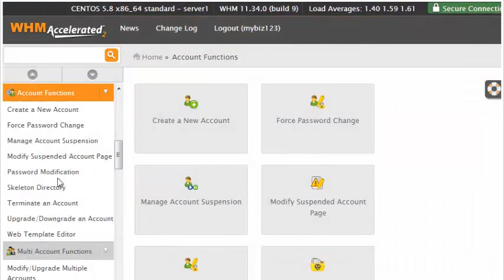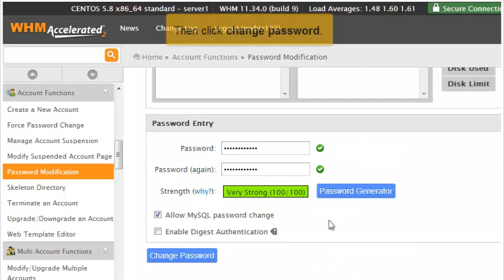How to change an account password in WHM 11.34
How to change an account password in WHM 11.34, Web Hosting Video Tutorial,  CPanel Video Tutorial, WHM 11,  CPanel 11